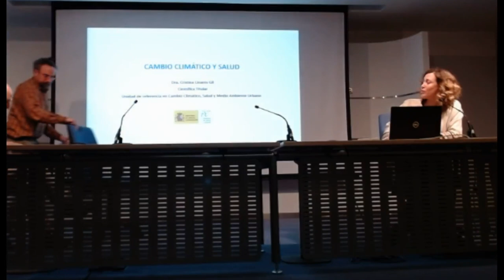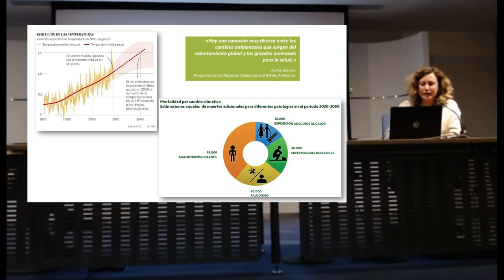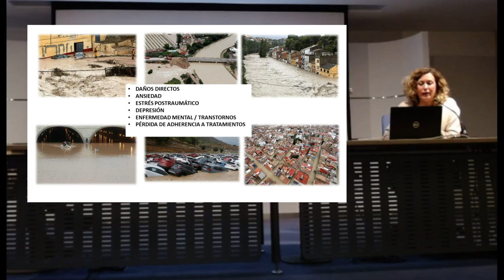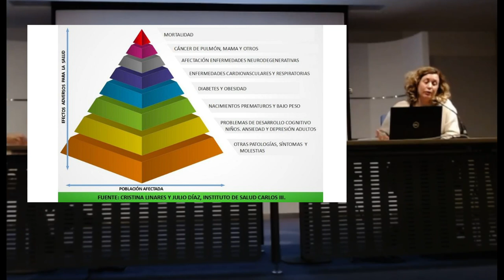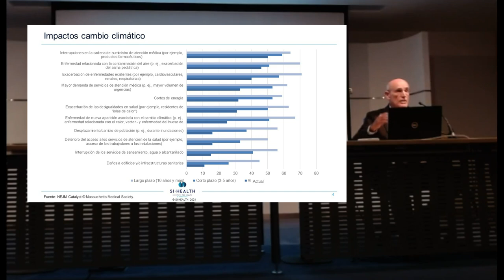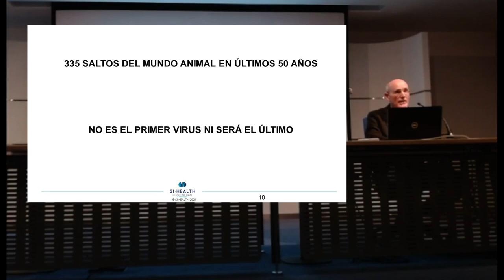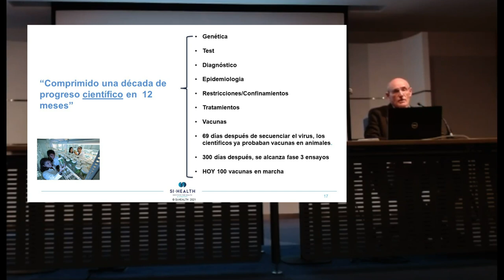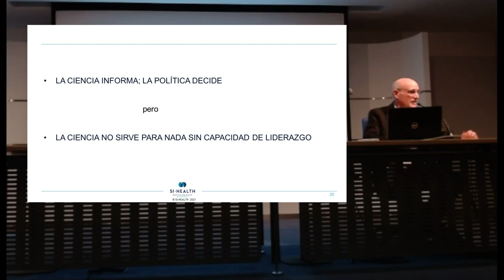Rafael Bengoa- Cristina Linares: Los grandes retos del Cambio Climático sobre salud humana. 7-3-2022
Sars-covid-2 es el síntoma no la causa de los que nos pasa en esta pandemia. Es el síntoma que refleja la forma que tenemos de tratar al planeta. Al aumentar nuestras comunidades y ocupar hábitats que durante siglos han sido de animales nos encontramos cara a cara con reservorios de virus infecciosos en los animales.